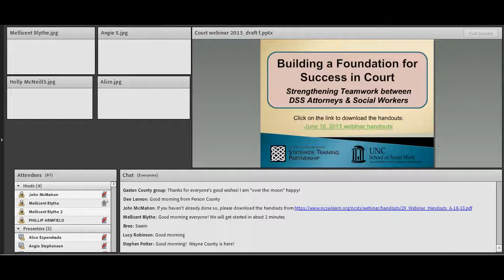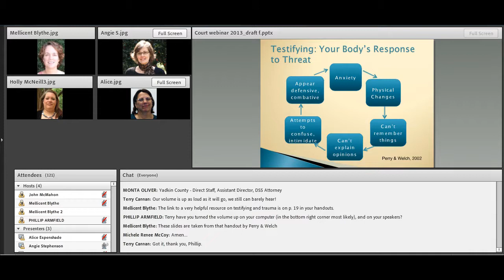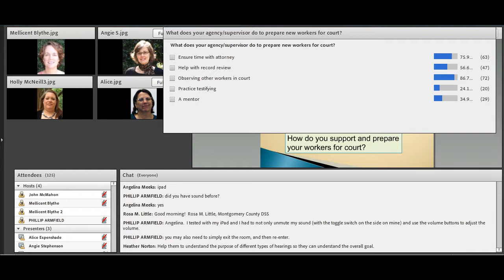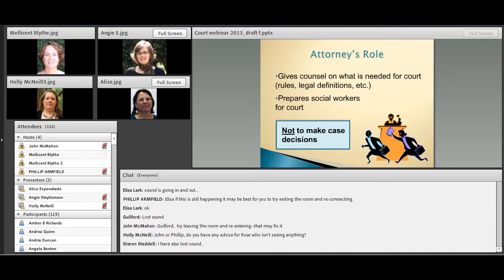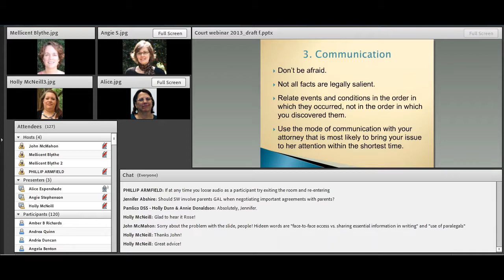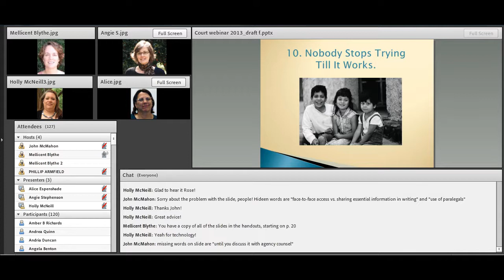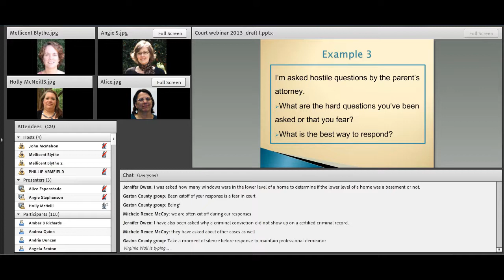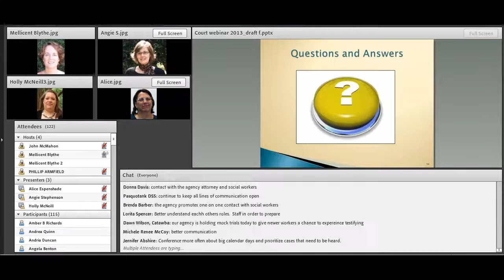Building a Foundation for Success in Court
This presentation explores ways attorneys and child welfare professionals from North Carolina county DSS agencies can work together to strengthen their communication, reduce continuances, and improve outcomes for families and children.

Presenters: Angenette Stephenson, Child Welfare Attorney with the North Carolina Attorney General's office; Holly McNeill, MRS Consultant/Trainer with the NC Division of Social Services; and Alice Espenshade, Attorney for Beaufort County Department of Social Services.